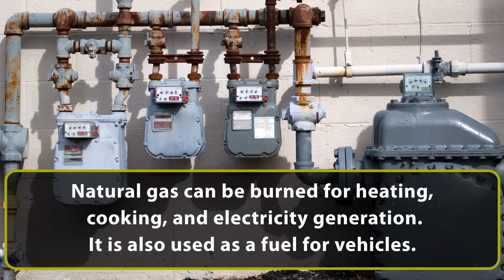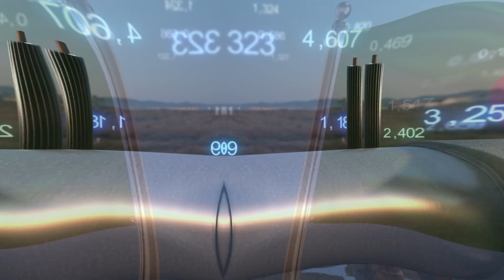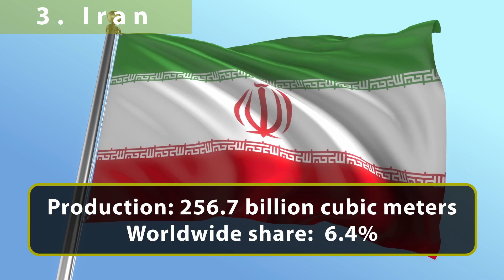The World's Top 10 Natural Gas Producers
Welcome to Tips and News. Enjoy short videos covering a wide array of topics, products, places and much more.
News, tips and tricks for knowledge and entertainment.
The views expressed are opinions only and based on data and statistics current at the time the video was created.